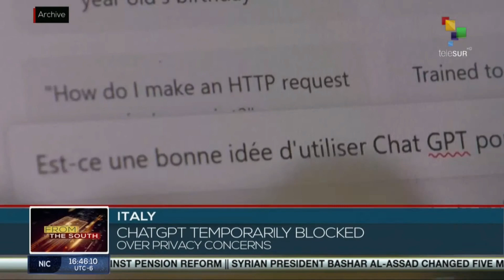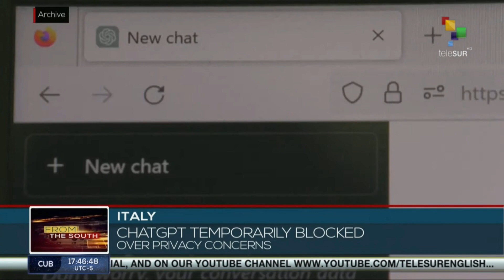FTS 31-03 18:30 Venezuela approves draft law on property extinction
Venezuela approves draft law on property extinction//Russia approves new foreign policy strategy//Death toll in India’s temple collapse rises to 36. teleSUR